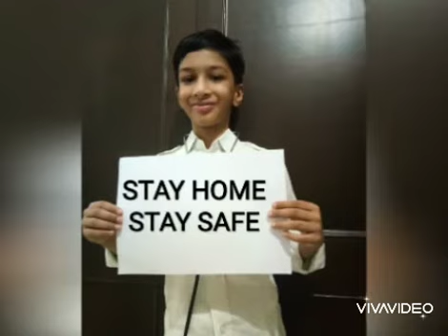Fir se sath saare yaar honge... A tribute to Corona warriors...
A beautiful msg from tiny tots. A tribute to Corona Warriors.